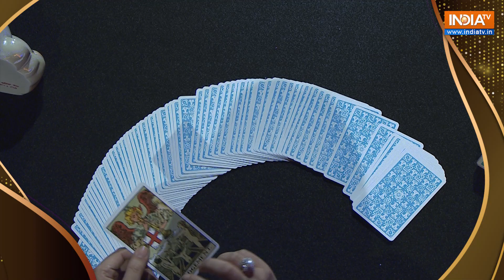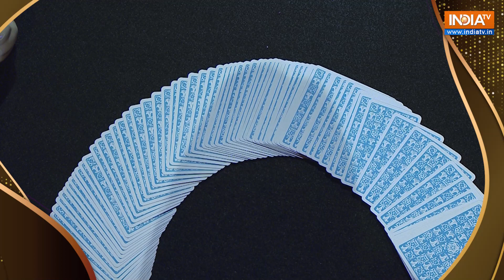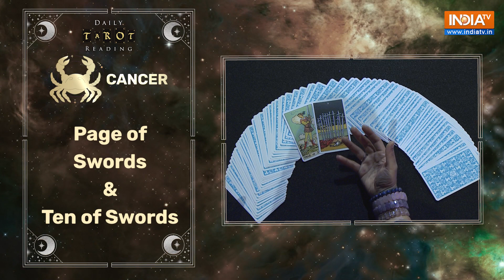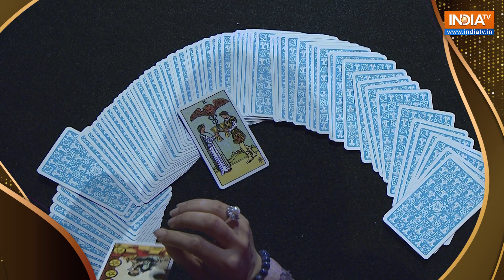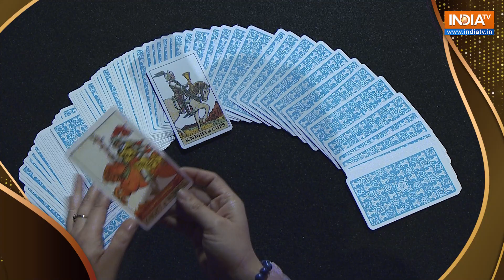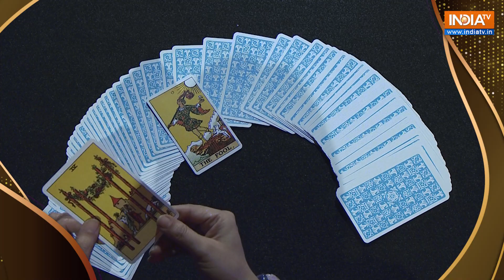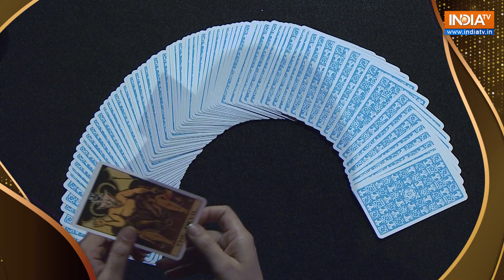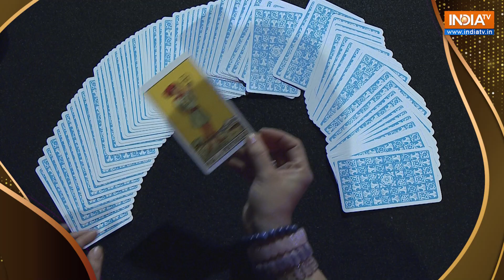Daily Tarot Reading Show | 1st July 2023 | Your Zodiac Based Predictions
The Daily Tarot Reading show gives you invaluable insight and guidance on love, career, and more

Mystic Sonia- Tarot Card Reader